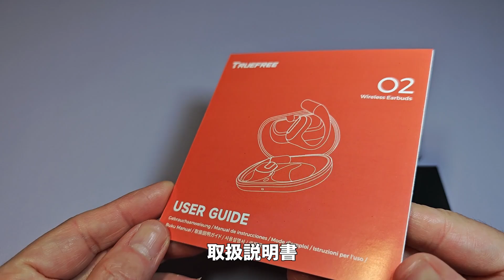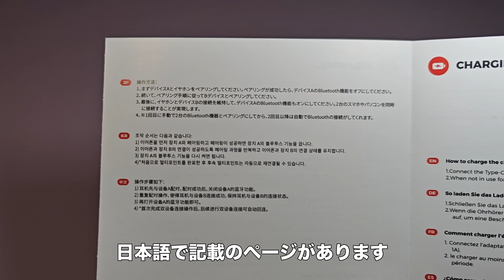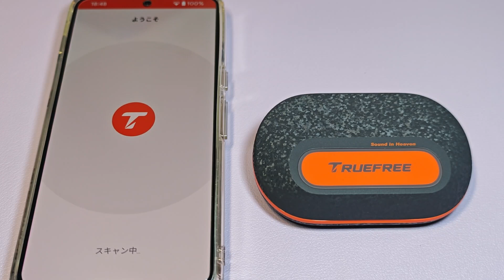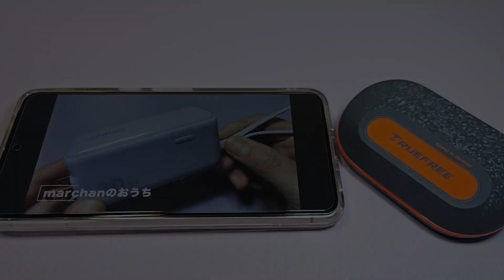【TRUEFREE O2】オープン型なのに低域がしっかり 33gもコンパクトになった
製品のみ提供

前モデルよりコンパクトになって音質も良くなりました。なんと33gも軽量化！
オープン型なのに低域がよく出ています。そしてコスパがやばいです。

TRUEFREE O2
割引率:5%
有効期限:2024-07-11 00:01から 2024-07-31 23:59まで